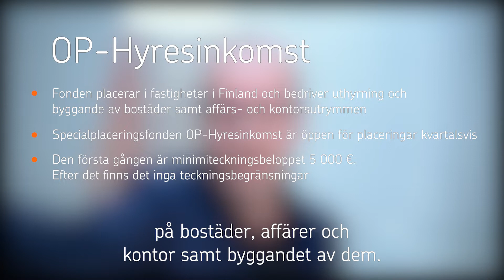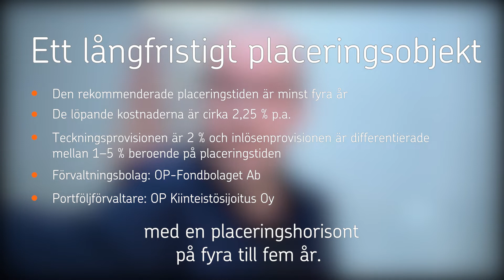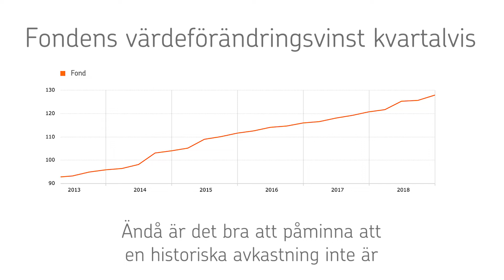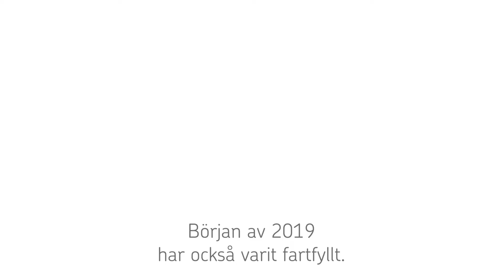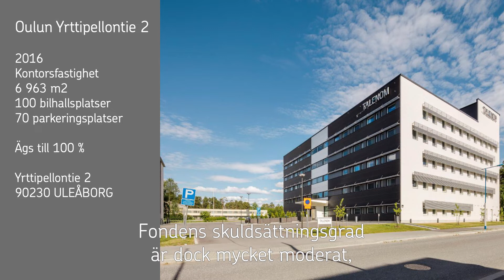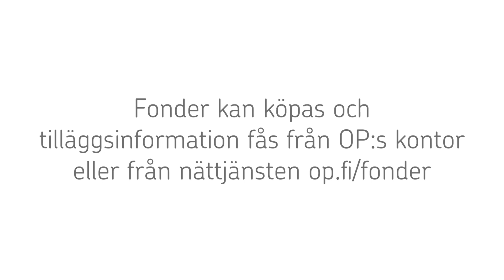OP-Hyresinkomst: Portföljförvaltare Antero Tenhunen presenterar fonden - OP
OP-Hyresinkomst är en specialplaceringsfond. Med den sprider du dina placeringar till bostäder, fastigheter och byggande av dem. Fondens placeringar koncentreras till tillväxtcentra och lockande områden. Genom att placera i OP-Hyresinkomst tar du del av fördelarna med att bostadsplacera utan den möda som skötseln av en bostad och ett hyresförhållande för med sig. Bostadsfonden strävar efter en jämn och stabil avkastning. OP-Hyresinkomst har som mål att få avkastning i första hand från hyresinkomster från bostäder som fonden äger. Dessutom kan fonden anskaffa affärsfastigheter och få ytterligare inkomster genom att hyra ut dem.

OP Ryhmä on Suomen suurin finanssiryhmä, jonka perustehtävänä on vahvan vakavaraisuuden ja tehokkuuden avulla luoda kestävää taloudellista menestystä, hyvinvointia ja turvallisuutta omistaja-asiakkaille ja toimintaympäristölle. OP Ryhmän muodostavat 156 osuuspankkia sekä ryhmän keskusyhteisö OP Osuuskunta tytär- ja lähiyhteisöineen. Ryhmässä työskentelee 12 000 työntekijää. Ryhmän omistavat 1,9 miljoonaa omistaja-asiakasta.